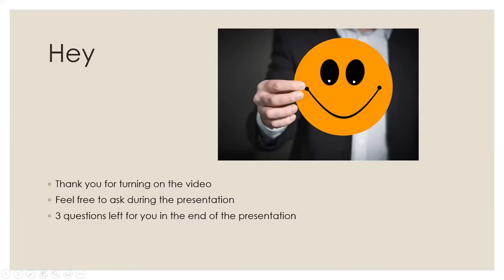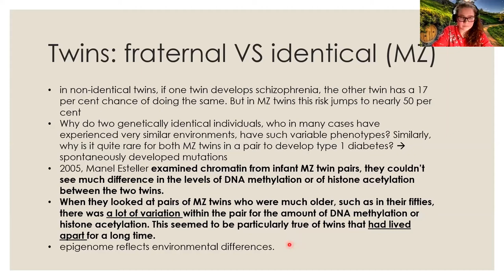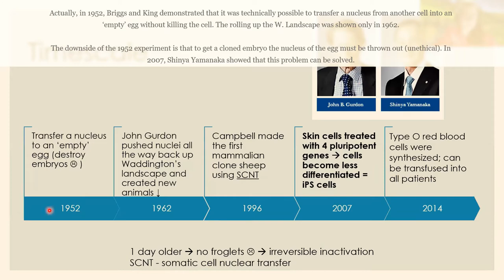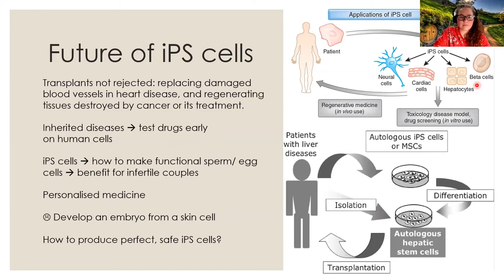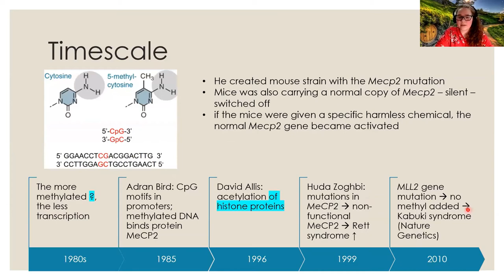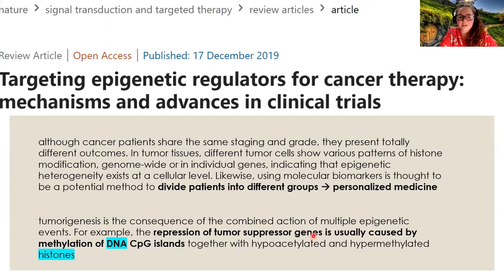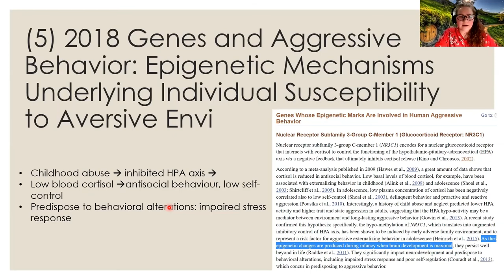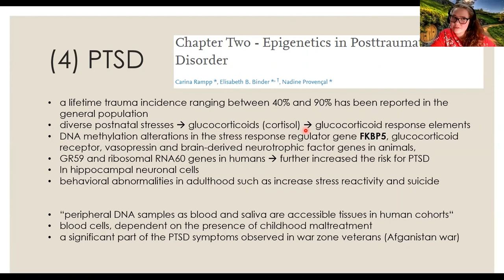Journal Club | Vidmante Jurgaiyte - Epigenetics | GenSoc 2020-21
By Vidmante Jurgaityte, a 2nd year UCL Pharmacology student